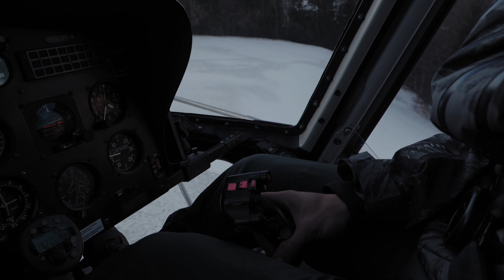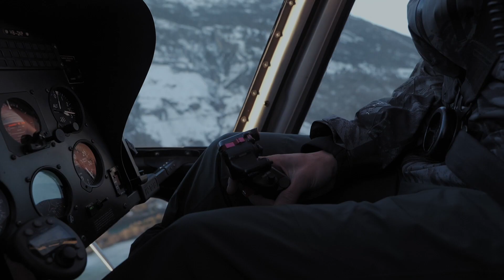IN TIME - Elias Ambühl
Elias Ambühl got his own way to be IN TIME.